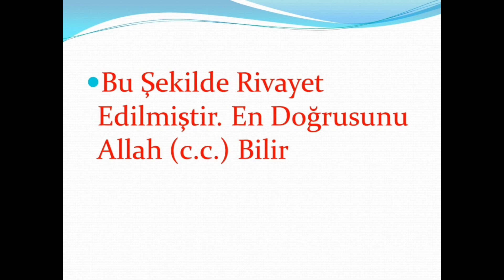9. HIZIR ALEYHİSSELAMIN HZ. MUSA'YA NASİHATLERİ, HZ. MUSA NEDEN BAŞKA BİR ÜMMETTEN OLMAK İSTEDİ?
Hızır Aleyhisselam, Hz. Musa ve Hz. Yuşa'nın Yolculuklarının Bitip Ayrılmaları Hızır Aleyhisselamın Hz. Musa'ya Nasihatleri
Hz. Musa'nın Hızır Aleyhisselama duası.
Hz. Musa'nın Allah'a hangi ümmetten olmak istediği için dua etmesi ve daha fazlası...

Böyle rivayet edilmiştir. En doğrusunu ALLAH (c.c.) bilir.

KANALIMIN LİNKİ